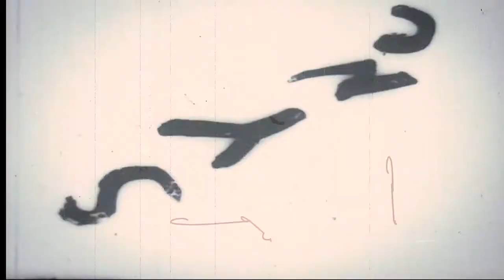aKa Pepe le Joint by DjSiksika and DjHabib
Video by DjSiksika